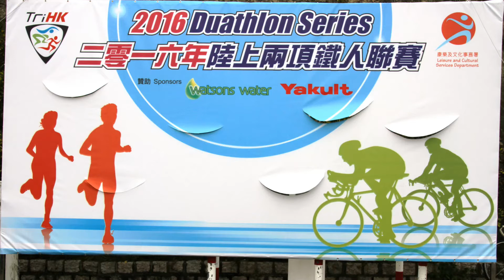小鐵人Sean 2016-1-10 2016陸上兩項鐵人聯賽Race(大尾督)